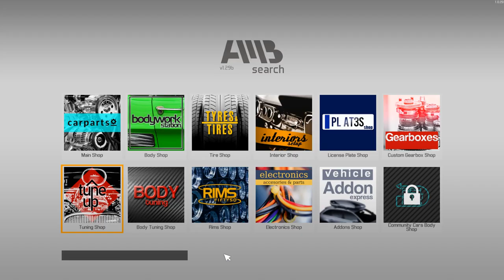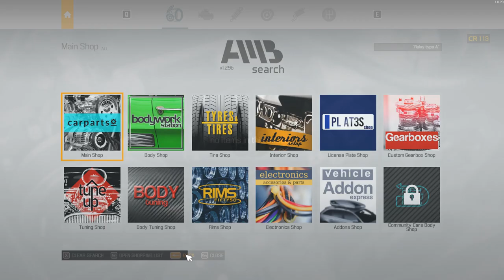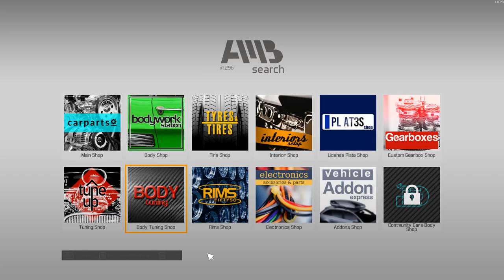Car Mechanic Simulator 2021- Vallsen 2040 (1993)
Car Mechanic Simulator 2021 PC #